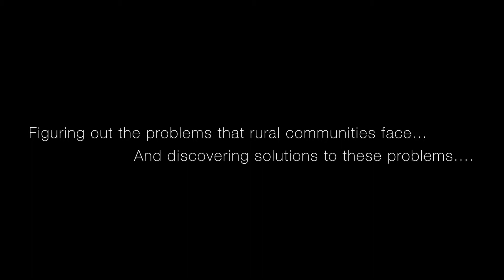University of Guelph Professor Wayne Caldwell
Wayne Caldwell is a professor in Rural Planning and Development in the School of Environmental Design and Rural Development at the University of Guelph.
Prof. Caldwell's research focuses on the future of rural communities, the future of rural Canada, the future of rural Ontario. The University of Guelph offers a masters in Rural Planning & Development which is the only accredited program in North America that has a specific focus on rural communities.